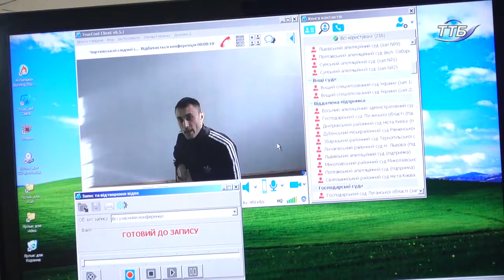Тернопільський апеляційний суд не змінив вирок - позбавити волі на 7 років - Сергія Франіва